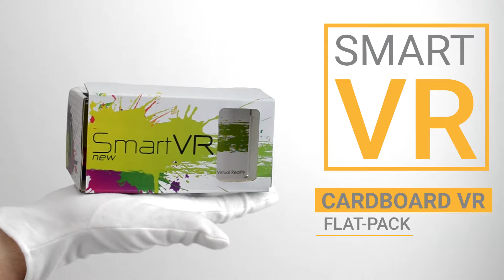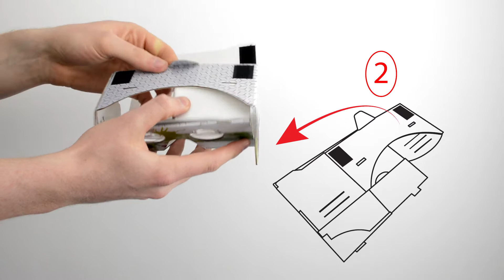SMART VR - VIRTUAL REALITY HEADSET ANDROID & iOS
We are excited to introduce the new Smart VR. This wearable product gives you the opportunity to immerse yourself into virtual reality. The easy to assemble Smart VR kit is size compatible with most Android and IOS smart phones up to 6 inches. It is made from high quality, durable and recyclable card. The Smart VR comes with step by step instructions which can be easily followed by the numbered tabs and slots to secure into position; it can be de-assembled after use. Coming flat packed as standard, the Smart VR can be easily posted through a letter box and is great as a promotional mailer.